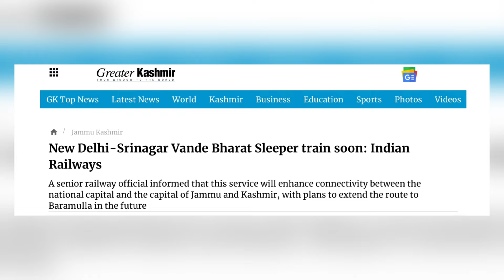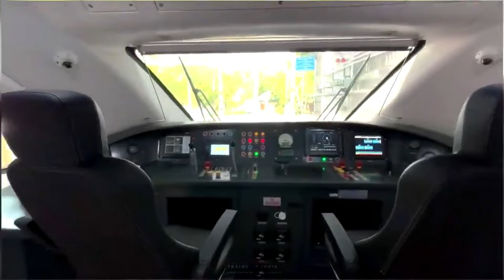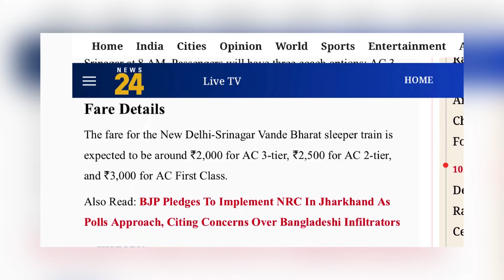New Delhi-Srinagar Sleeper Vande Bharat Train and Ticket Prices , Route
New Delhi-Srinagar Vande Bharat sleeper train and ticket prices, Route

Jammu and Kashmir sleeper Vande Bharat Express
Sleeper Vande bharat express route

Indian Railways is set to introduce the Vande Bharat Sleeper trainset in Jammu and Kashmir, specifically running between New Delhi and Srinagar. The Northern Railway (NR) zone will handle its maintenance and operations. “The train will link the national capital with the capital of Jammu and Kashmir,” quoted a senior railway official in ETNOW.com.

The New Delhi-Srinagar Vande Bharat Sleeper will cover a distance of over 800 km in under 13 hours, leveraging the expedited USBHL project.
The train is scheduled to depart at 19:00 hours and arrive in Srinagar at 08:00 hours the following day. It will make several important stops, including Ambala Cantt Junction, Ludhiana Junction, Kathua, Jammu Tawi, Shri Mata Vaishno Devi Katra, Sangaldan, and Banihal.

Passengers will have three accommodation choices on the New Delhi-Srinagar Vande Bharat Sleeper: AC 3 Tier (3A), AC 2 Tier (2A), and AC First Class (1A). Anticipated ticket prices are approximately Rs 2,000 for 3A, Rs 2,500 for 2A, and Rs 3,000 for 1A.